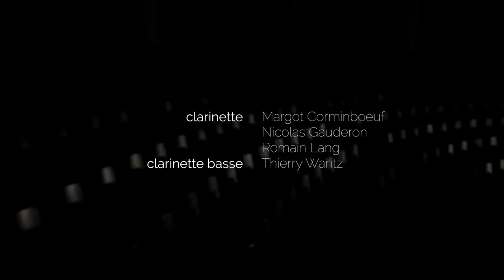Café 1930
Un quartet de clarinettes de la Landwehr interprète Café 1930, pièce qui retrace l'histoire du tango.